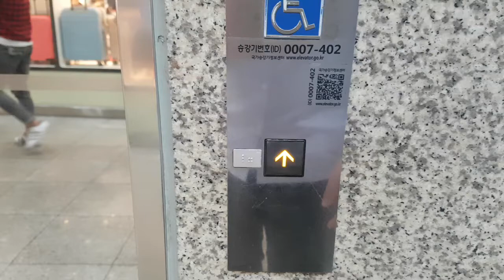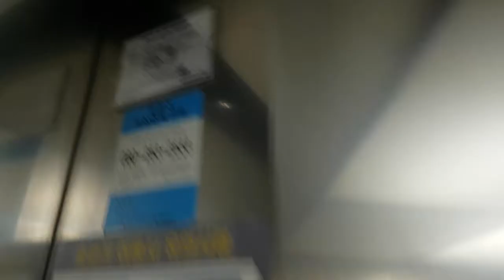(2018.04.20 촬영) 서울특별시 중구 한강대로 405 (봉래동2가) 서울통합민자역사(한화역사) 나머지구간 미쓰비시엘리베이터 탑사기